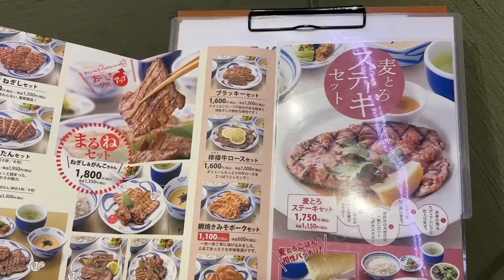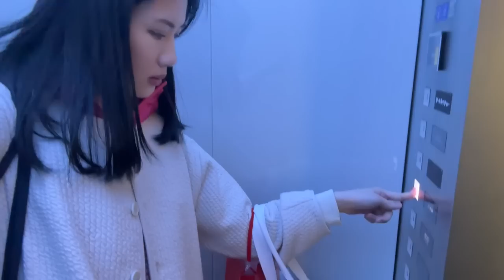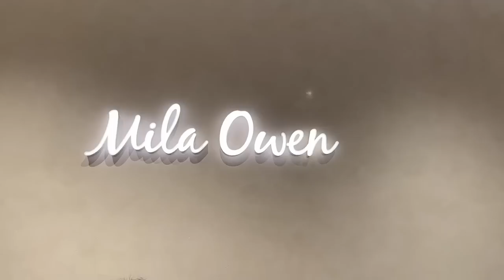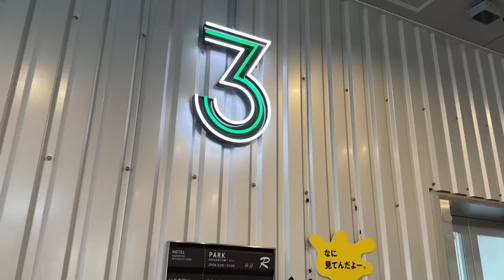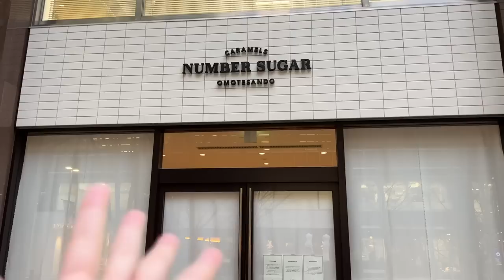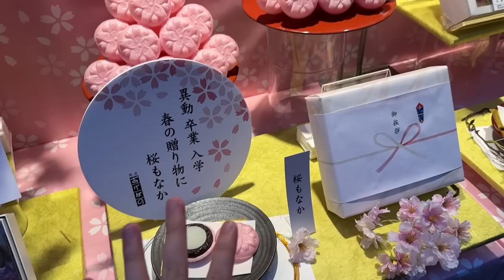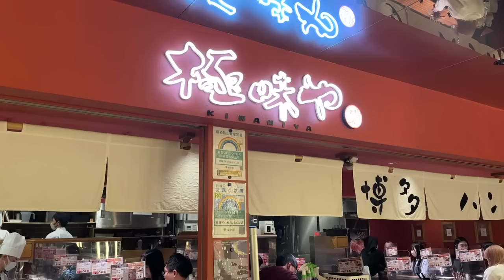🇯🇵逛爆東京VLOG(上) | Prada、Monlcer各大精品都能打折的百貨公司、宮下公園、排隊1.5小時的神奇美味漢堡排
主帳號：stellalaii

👆🏼看上一支影片

想找愛馬仕代購的可以去加入line群組，要有禮貌喔
點連結去加入Ms.Shopping Hermès的官方line，超多美包現貨，價格也公道
分享一個可以安心購物的好賣家給你們❤️

這幾個國外電商很好逛 都可以寄台灣
Selfridges

留言請注意基本禮貌，感謝！

🔔更多日常生活請追蹤我的Instagram!
IG的動態每天更新喔~

✅Facebook Page專頁 ▶This is Stella◀
這邊會有妝文分享~雖然更新很慢😆
有什麼問題都可以留言跟我說❤️